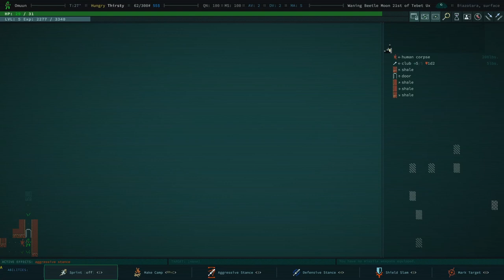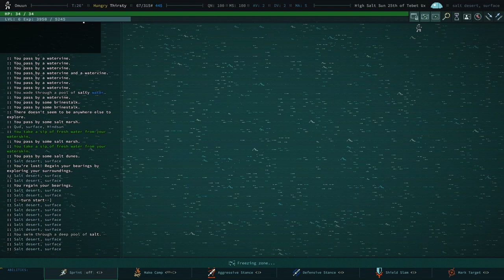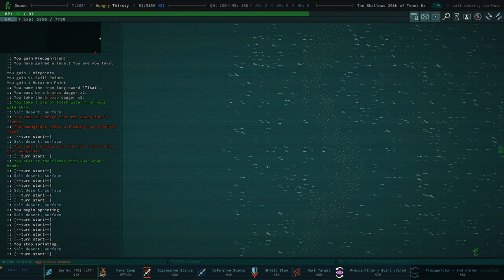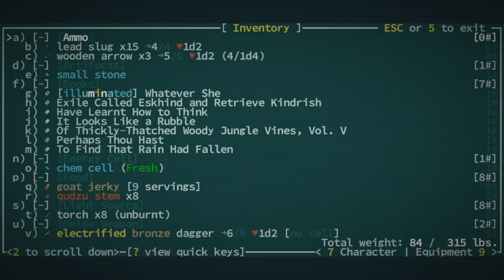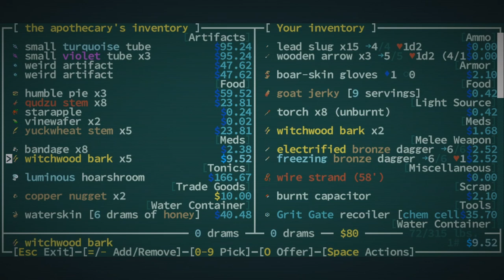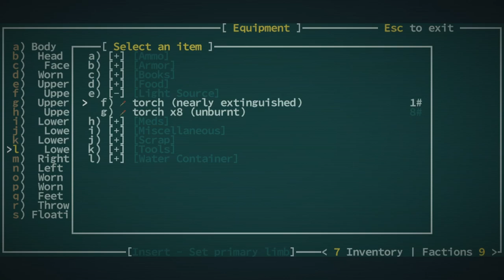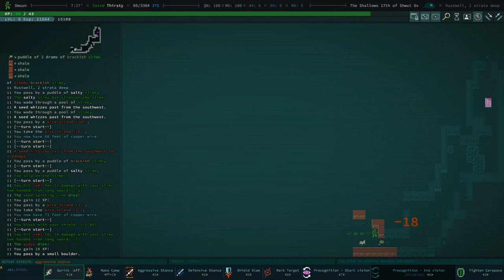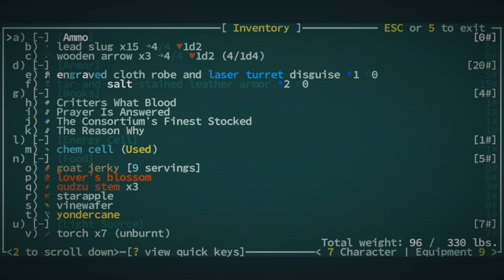First and Second and Third Mutation Caves of Qud - Season 6 - 02